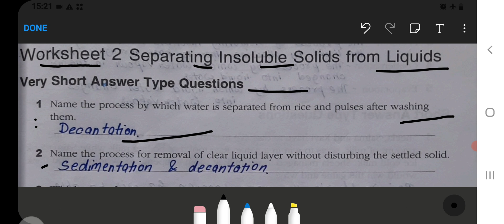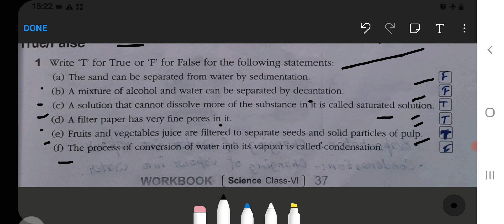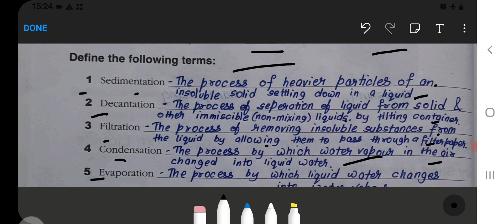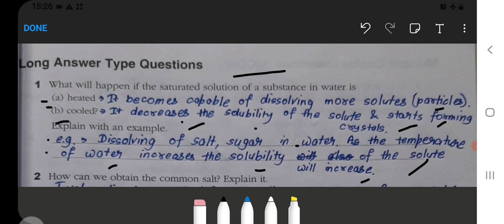Separation of Substances Class‐6 Chapter‐5 Science‐Workbook (Worksheet‐2)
assertion reason questions on separation of substances class 6
separation of substances class 6 questions and answers
separation of substances class 6 worksheets with answers pdf
separation of substances class 6 worksheets with answers mcq
separation of substances class 6 worksheets with answers vedantu
separation of substances class 6 short questions and answers
pure substances and mixtures separation of mixtures class 6
separation of substances class 6 fill in the blanks
case based questions on separation of substances class 6
case study based questions on separation of substances class 6
fill in the blanks of separation of substances class 6
separation of substances class 6 cbse questions and answers
separation of substances class 6 chapter 3
chapter separation of substances class 6
case study questions on separation of substances class 6
chapter 5 separation of substances class 6 notes
concept map of separation of substances class 6
class 6 science chapter 5 separation of substances pdf
case study questions class 6 science separation of substances
living science class 6 chapter 5 separation of substances
multiple choice questions on separation of substances class 6
separation of substances class 6 worksheets with answers pdf download
different methods of separation of substances class 6
diagram based questions on separation of substances class 6